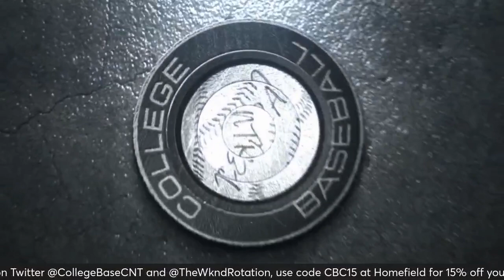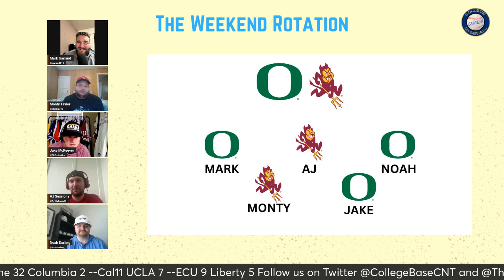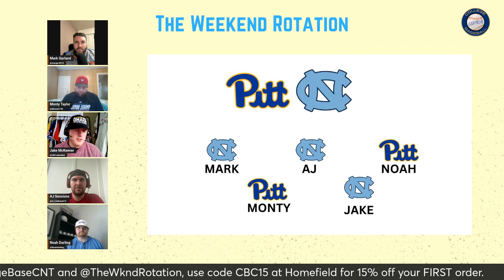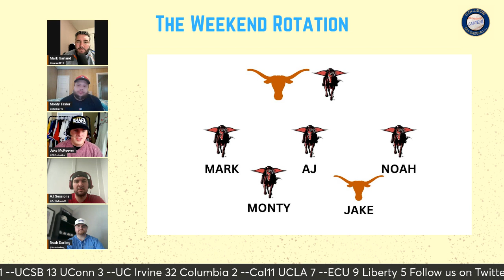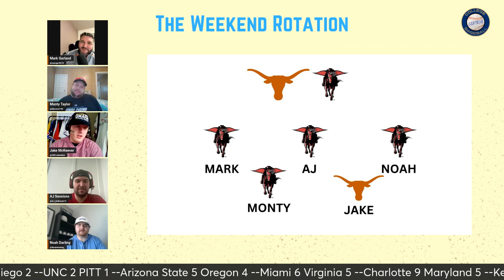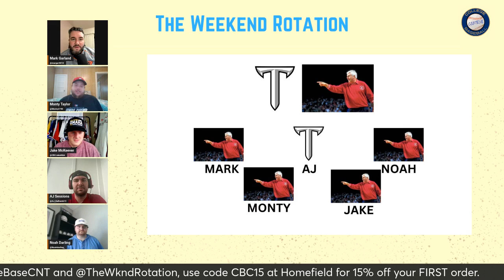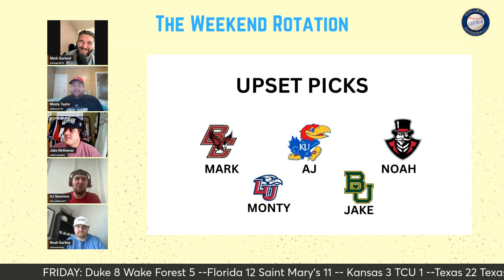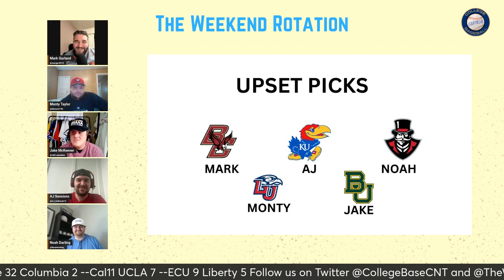The Weekend Rotation LIVE Week 3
The CBC Crew breaks down Friday's action, previews the rest of the weekend, picks the best series and MORE, LIVE each Saturday morning throughout the season